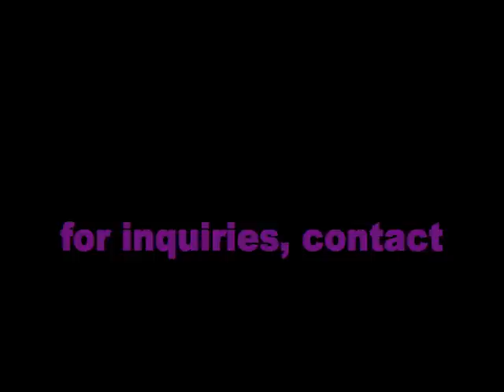LIGHTS, CAMERA, ACTION by THE PUSSYCAT DOLLS (choreography)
again, sorry for the poor video quality...

i had to do another PCD class! i really love the songs from their new album. this one's from the deluxe edition of doll domination, disc 2...

lights, camera, action featuring the new kids on the block! ;-)